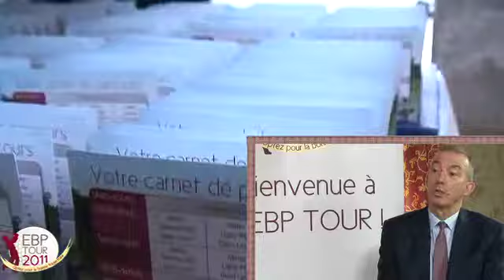Emission spéciale EBP Tour 2011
Ce reportage revient sur l'édition 2011 de l'EBP Tour et vous permet de découvrir, en images, des interviews exclusives de la Direction d'EBP sur les sujets clés du moment (développement Open Line Technology, programme fidélité revendeurs...).